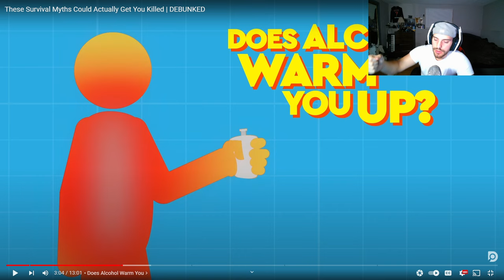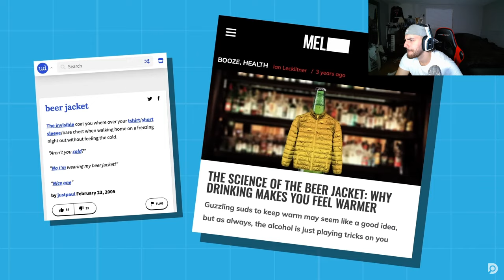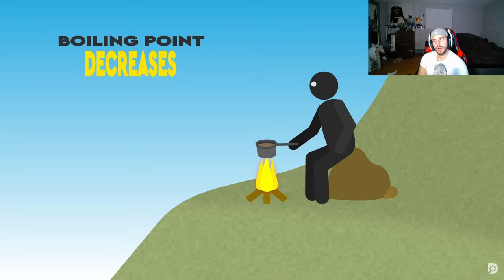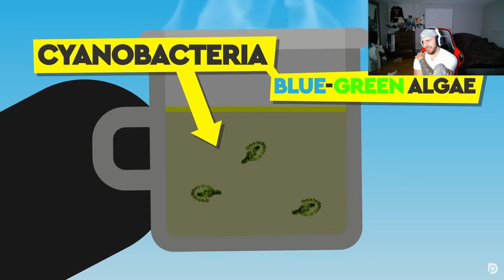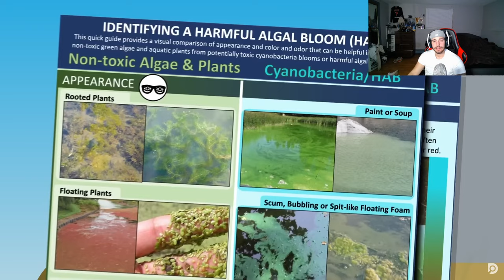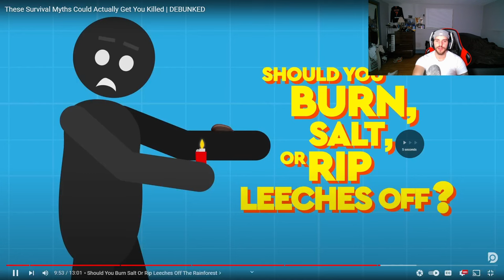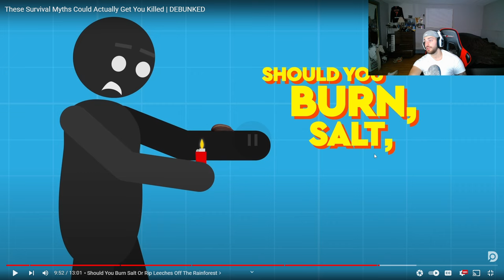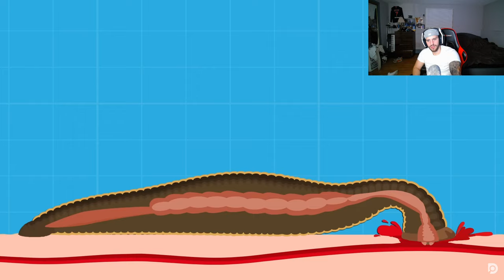How To Survive Life Or Death Scenarios